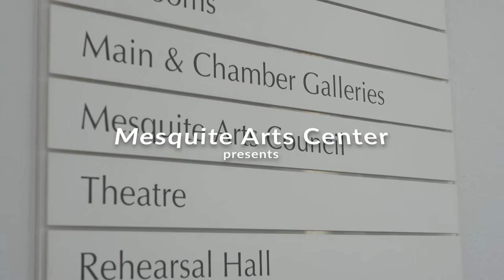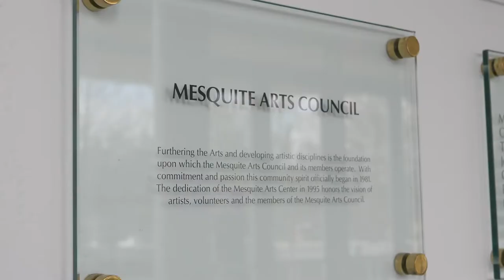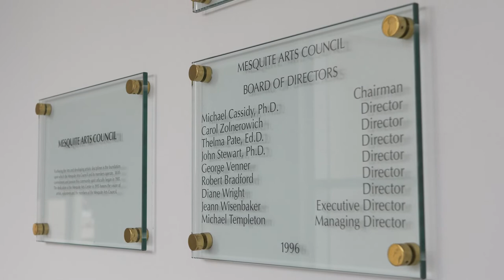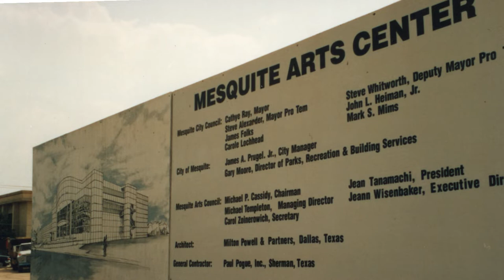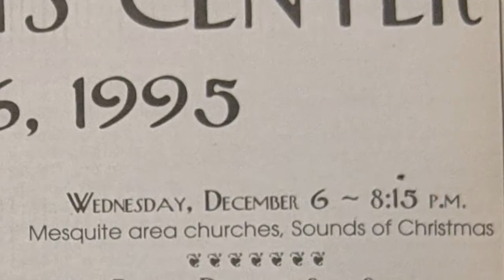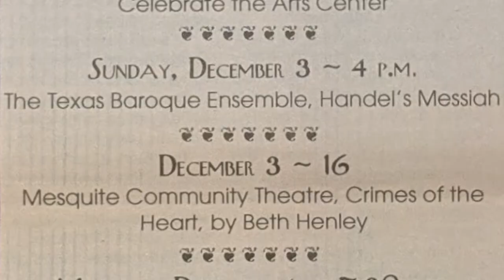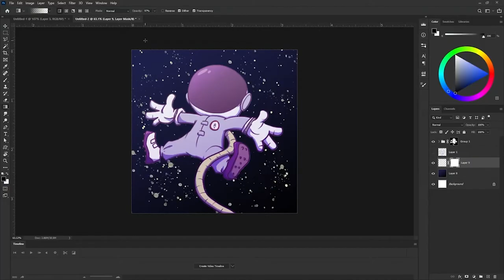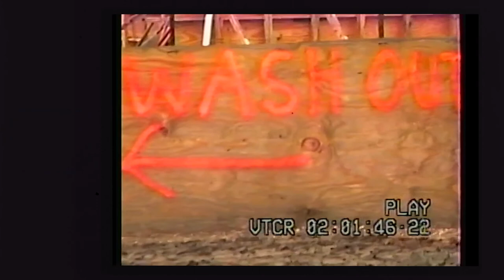Mesquite Arts Center - 25th Year Anniversary Documentary | Matter Media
The Mesquite Arts Center recently celebrated 25 years of service to the community! To commemorate those 25+ years, Matter Media and the MAC created a documentary to tell the story of how the  Mesquite Arts Council was formed, how the community and local government came together to build the arts center, and over the years how the MAC has helped the community become more involved with the arts!